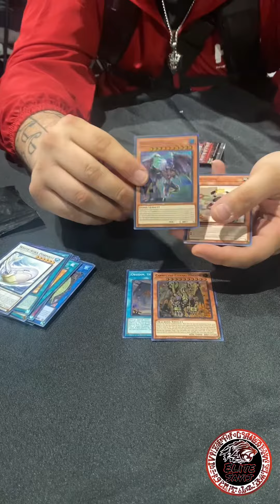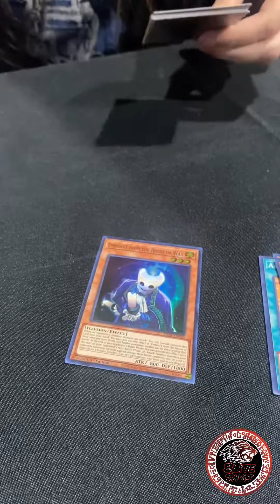Ycs Vegas packs opening :)